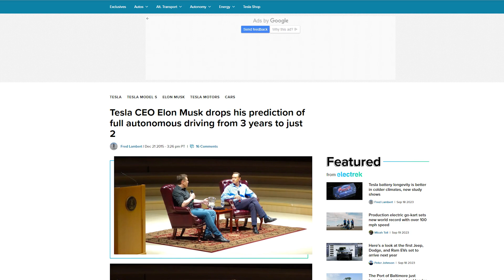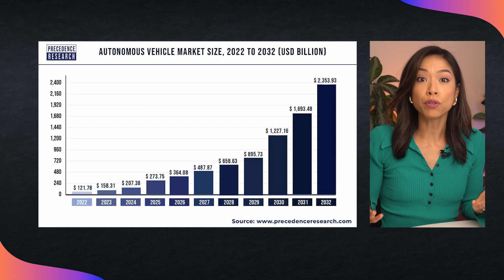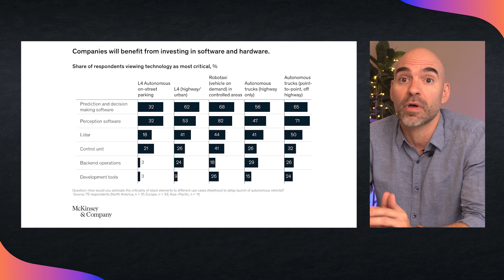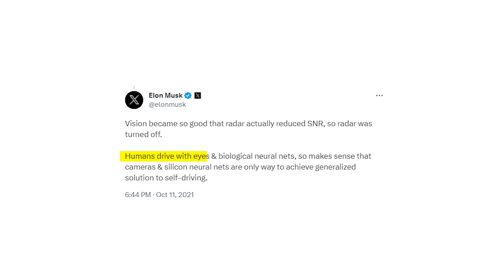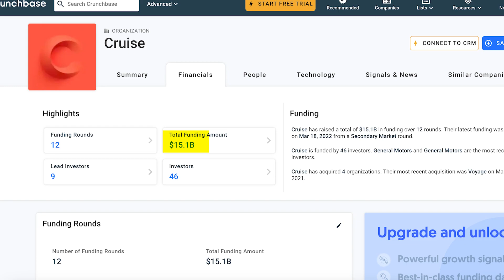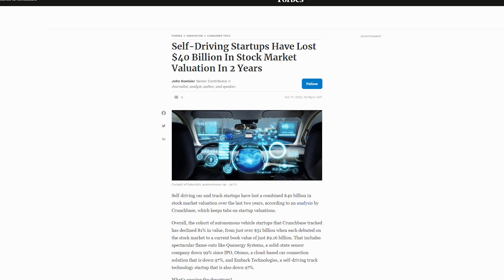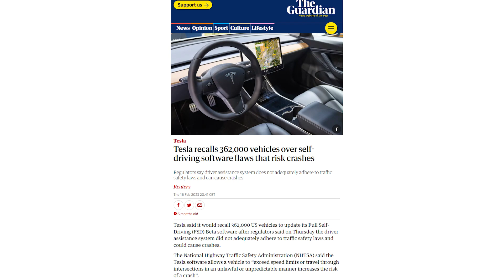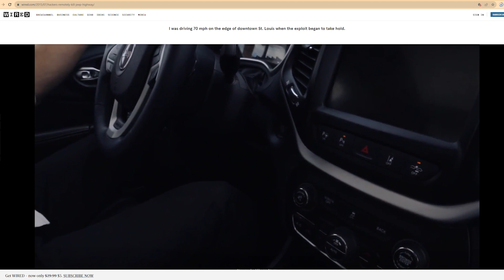Autonomous Vehicles: EVERYTHING you should know (in 2024)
🚗 Autonomous Vehicles: EVERYTHING you should know (in 2023)

🤖 Almost 10 years ago, Elon Musk promised self-driving cars, but are we there yet?

In this video, we'll dissect the current state of autonomous vehicles, from the challenges emerging in the streets of San Francisco to the intricacies of AI-powered systems. 🌉 Are we truly on the cusp of a self-driving revolution, or are there challenges that remain hidden beneath the surface? 🤔 Join us as we embark on a journey to unveil the realities, players, and obstacles shaping the autonomous driving landscape.

🔍 Video Highlights:

🚗 Are self-driving cars a reality yet?
🤖 Cruise and robotaxis in SF: The journey and challenges.
🔧 Tech behind self-driving: Cameras, sensors, AI.
💰 Funding the future: Who's investing billions in AVs?
🚧 Roadblocks: Valuation drops, tech hurdles, regulations.
🔒 Cybersecurity threats in AVs.
🚗 What's next for autonomous vehicles?

Step into the fast lane of autonomous driving with tech veteran Stephanie Wong and App Economy Insights founder Bertrand Seguin.

⏱️ Timestamps
00:00 Introduction
01:11 Self driving players
02:24 The tech stack
03:10 LiDAR vs. radar
04:41 Deep learning algorithms
05:31 Specialized chips
05:46 Who's funding the AV industry
06:55 Roadblocks to the AV industry
07:19 Tech setbacks
08:38 Regulatory challenges
09:48 Adoption challenges
10:21 Cybersecurity threats
11:21 What to expect next

📝 Resources
▪ More charts and analysis from App Economy Insights: